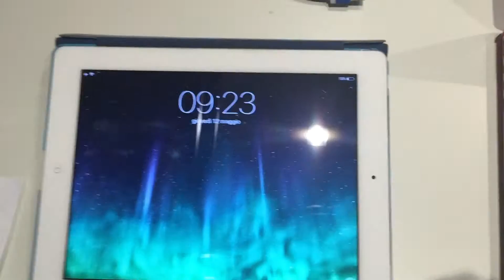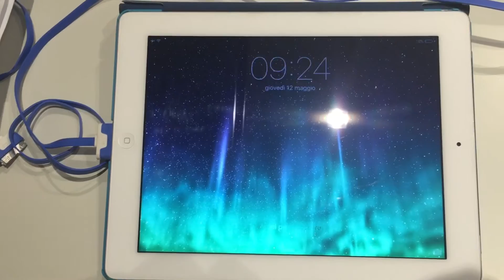E-ZiStore iPad cable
iPad cables from E-Zistore don't work properly, posting this video because they are saying I'm not good faith for negative review them